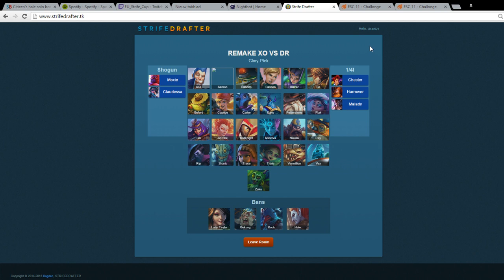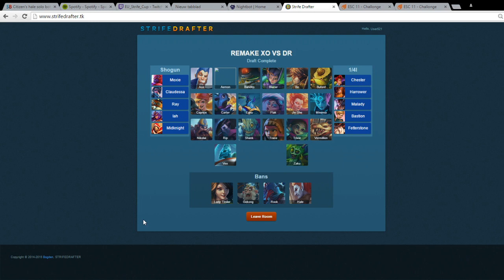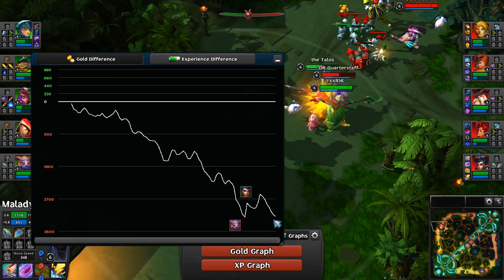European Strife Cup #11 - XO vs. DR (Game A - Part 2)